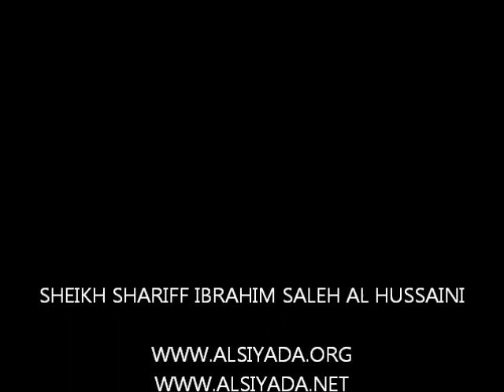خطبة الجمعة\ الأمر بالمعروف والنهي عن المنكر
The Promotion of Virtue and Prevention of Vice
الشيخ ابراهيم صالح الحسيني
مفتي نيجيريا